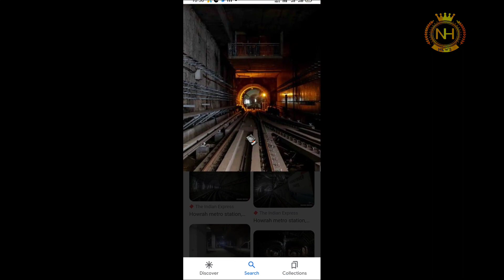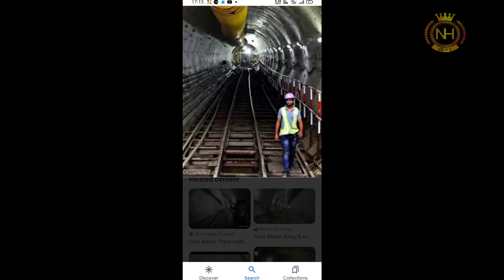Howrah metro rail latest news 2023/🔥😱East West metro rail project update 2023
Howrah metro rail latest news 2023/East West metro rail project update 2022# kolkata metro update# East West metro# joka taratala metro# new garia Ruby metro#youtube# NEWS Hindustan# west Bengal# Kolkata# mamata Banerjee#wb local train news# Kolkata metro rail news#we provide all kind of kolkata metro rail project related news like sealdah metro rail project joka taratala and joka BBD Bag metro project and New garia Ruby metro rail latest update along with North South kolkata metro rail news in current affairs add additional WB local train news in current affairs joka taratala metro Howrah maidan metro rail news live update Howrah maidan to Esplanade metro rail news update in current affairs all queries about kolkata metro rail project and Indian railway in current affairs New garia to airport metro station project update kolkata metro rail update 2022 joka taratala metro rail news update 2022 Howrah maidan to sector 5 metro project update Indian railway news live update all updates are published in current affairs west Bengal Most updated news in Bengali 2023 West Bengal live news kolkatta live news in Bengali news Breaking news all type of WB GOVERMENT related news published in current affairs.news Hindustan Bengali chanel thanks for watching my videos,subscribe my youtub chanel to get a notification of live news breaking news update news thank you very much to all for everything. please buy super thanks for finalcial support me, For Buisness enquiry: . lalgola MRB- metrorailBlog